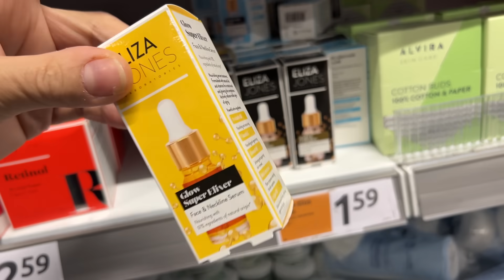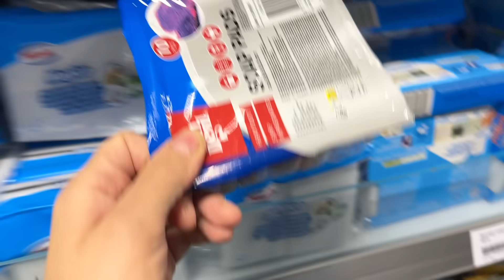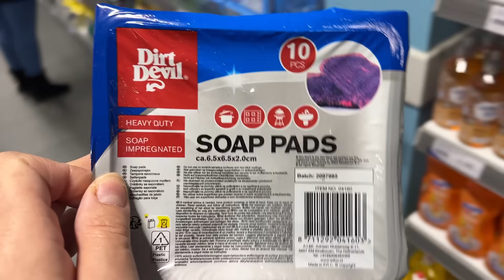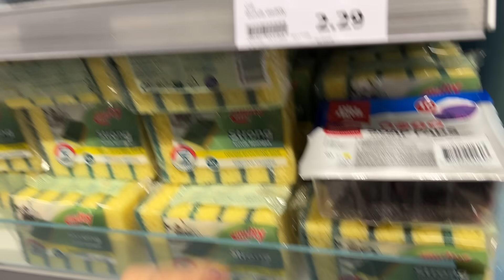😍ARRIVAGE ACTION 👋 05-12-23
Coucou les amis, Nézy t’es pas à faire un petit tour sur ma deuxième chaîne YouTube, je vous montre mes achats des astuces des idées, 07. Vous êtes les bienvenus. 👇😍

action